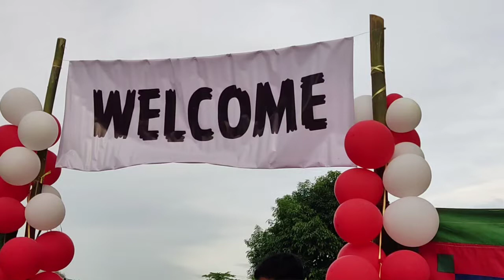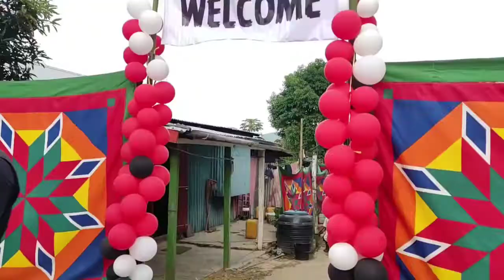Blessing Paoboi - Lien Lhungdim First Son 1 year birthday 30 Aug 2022